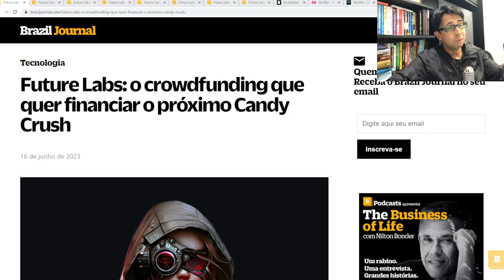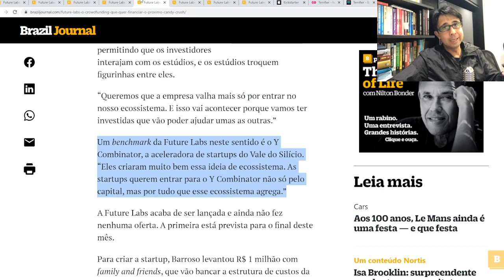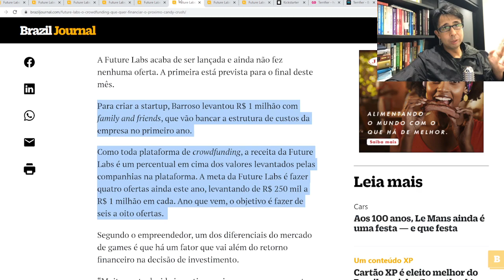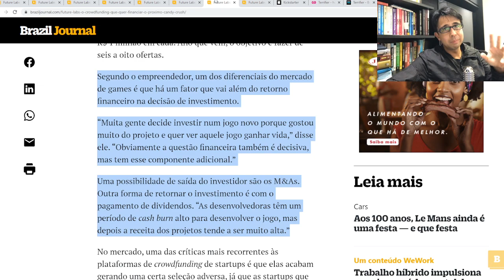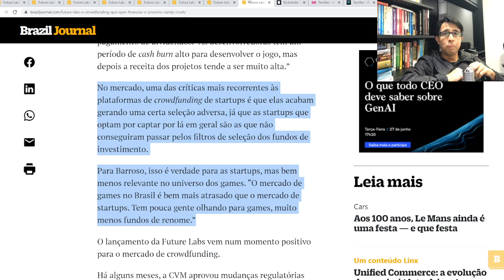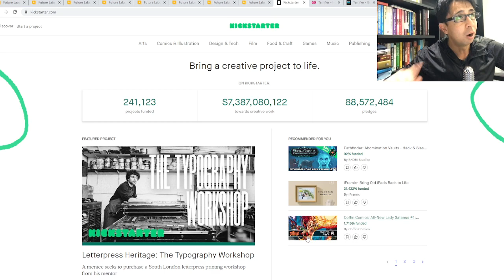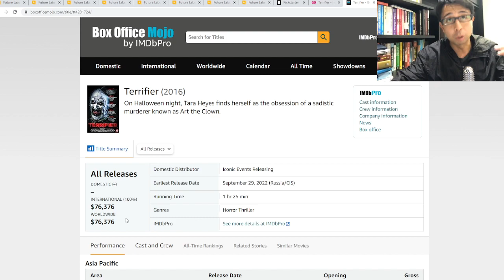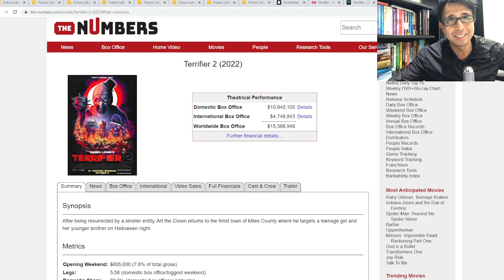BTC News | FutureLabs: Crowdfunding para empresas de games funciona???